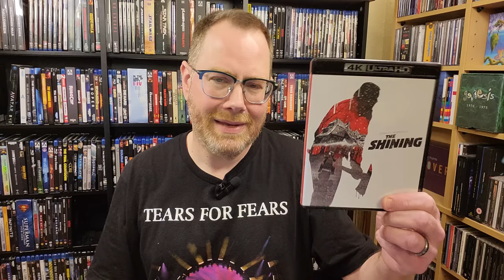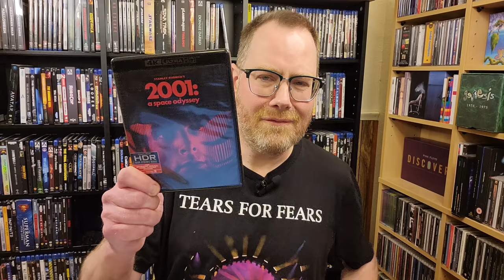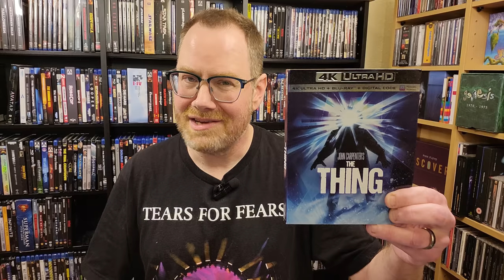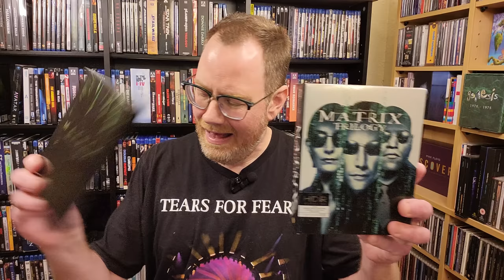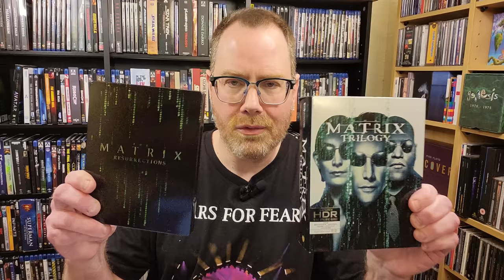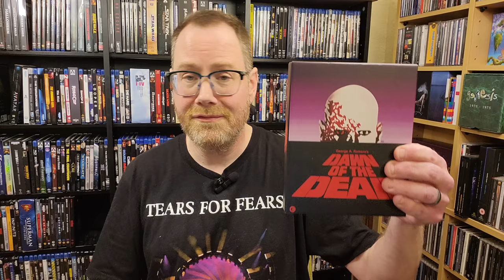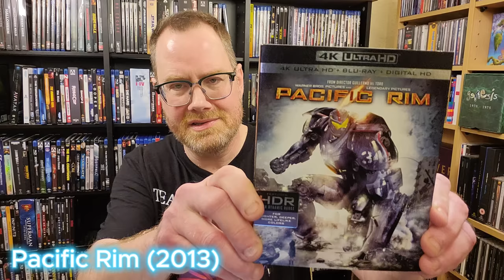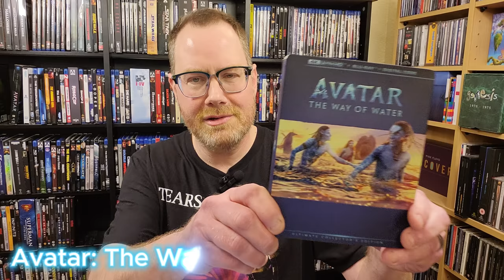4K Movies: 10 Outstanding, Reference Quality Titles For New Collectors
A discussion of my 10 favorite 4K UHD releases to date, plus some honorable mentions. These are demo-worthy, reference-quality 4K titles on physical media that really show off everything the 4K format is capable of.

For those interested in buying the Studiocanal 4K release of the Fifth Element, it's available at the following Amazon U.S. link (ignore the "Region B" note in the listing. The 4K disc is region free, and there is no blu-ray included with this release):

Also, if you're interested in the limited edition Dawn of the Dead 4K box I displayed (UK release from Second Sight -- there is no U.S. release), you can also still order it from Amazon U.S. at the following link. It comes with three region-free 4K discs (3 cuts of the film) and then a special features blu-ray disc that is Region B.

Side note: This video also functions as an unofficial "Back to Basics" installment, since it is partially intended for those who are new to 4K and just starting out with building a collection.

Timestamps:

00:00 Introduction/Setting the Table
04:29 Top 10 4K discs
19:46 Honorable Mentions
24:42 Outro